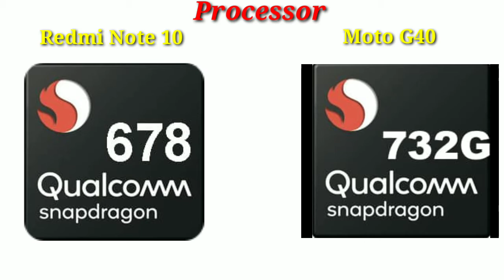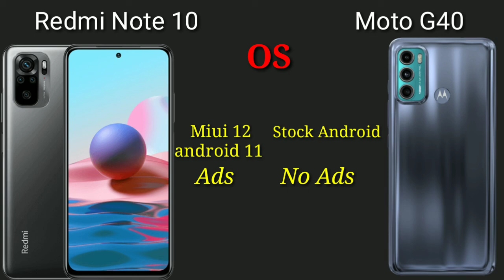Redmi Note 10 vs Motorola G40 fusion comparison | moto g40 vs redmi note 10 camera, battery compare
Redmi Note 10 vs Motorola G40 fusion comparison | moto g40 vs redmi note 10 camera, battery, gaming

moto g40 fusion
Motorola g40 Fusion
Motorola g40 Fusion vs redmi note 10
redmi note 10 vs moto g40 fusion camera test
redmi note 10 vs Motorola full camera test
redmi note 10 vs moto g40 comparison in hindi